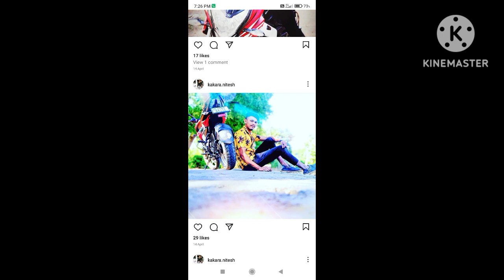😥😢😭 nitesh dipak kakara yana bhavpurna shraddhanjali 17 /5/2023😭😢😥